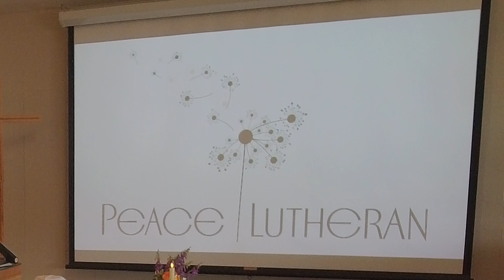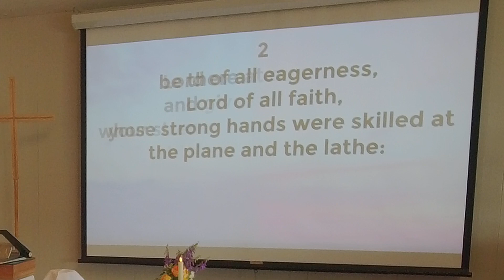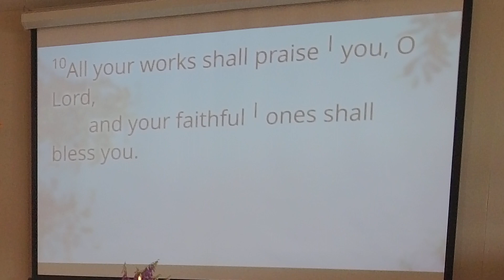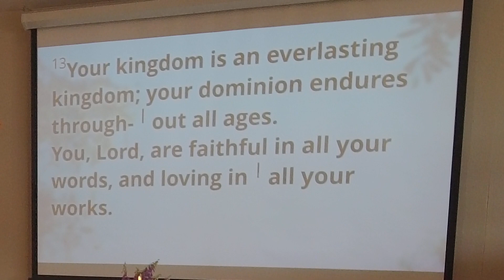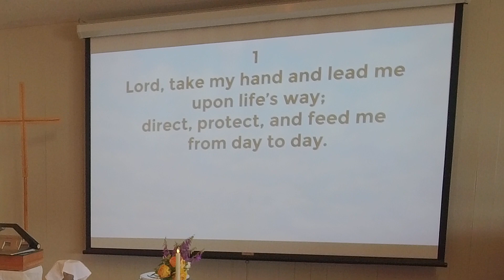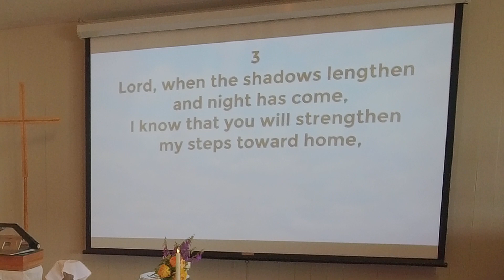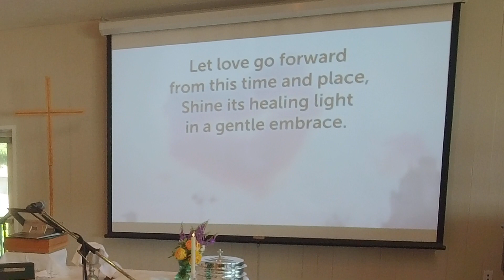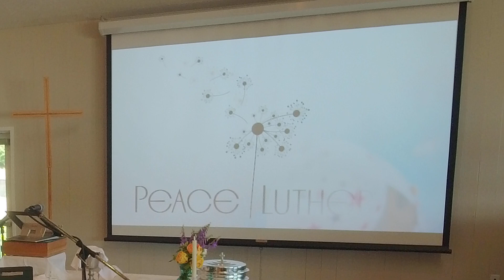Sixth Sunday after Pentecost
Thank you for joining us for our Live Streamed Worship Service!

This Week's Readings are:
First Reading: Zechariah 9:9-12
Psalm: Psalm 145:8-14
Second Reading: Romans 7:13-25a

This week's Worship Leaders are:
Homilist & Presider isDr, Rob Wall
Assisting Minister: Carla Wall
Reader: Jan Brainard
Pianist: Joanna Klein
Multimedia Ministers are Alexi and Alyssa Wright

Music reprinted with permission under ONE LICENSE, License # A-728928. All rights
reserved.